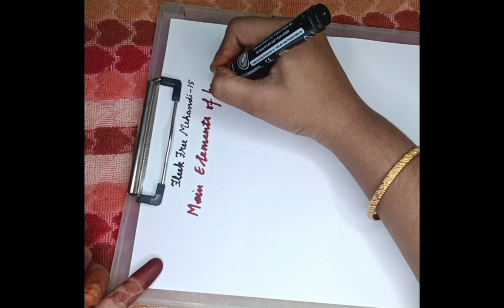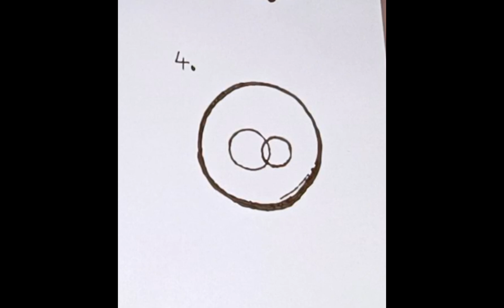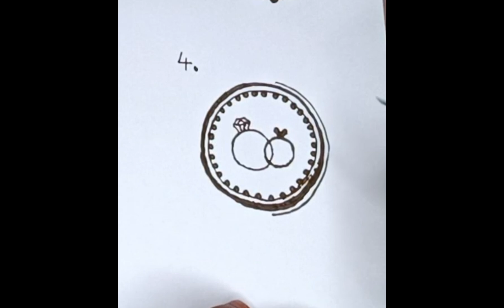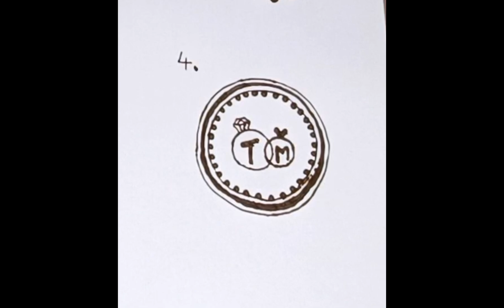FLEEK Free MEHANDI tutorial class - 15 for beginners!!!